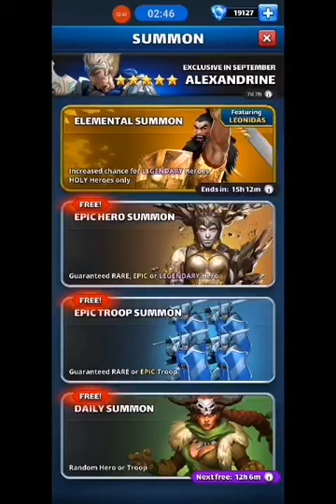Empires and Puzzles - Costume Summon Sept 2021 - Fun Summon Chasing C. Leonidas Sigh 😅😪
Fun Summon but no luck in getting the featured heroes. Oh well next time C. Leonidas